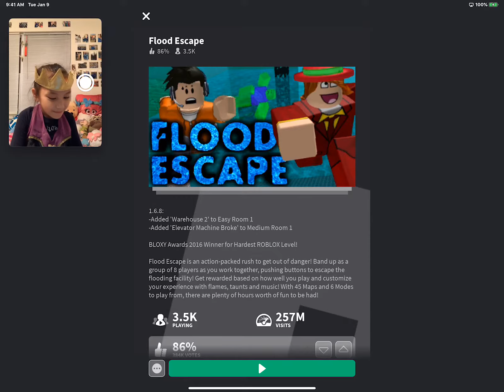Sahara Herschtein on ROBLOX Flood Escape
Hello Everybody! It’s Sahara here playing roblox floodescape wearing my ursula outfit one of the disneyvillain in disney movie littlemermaid 😁